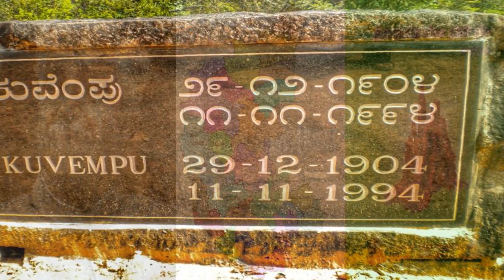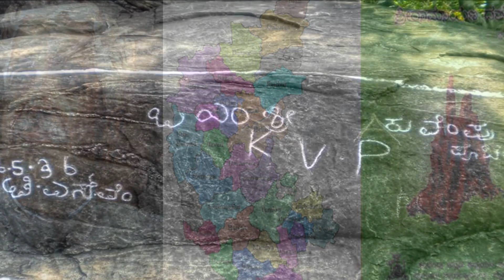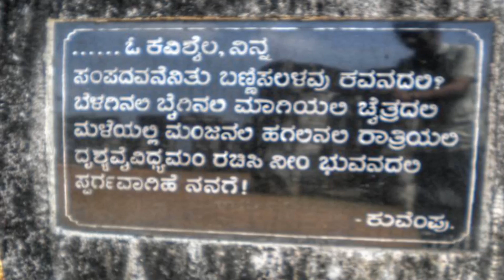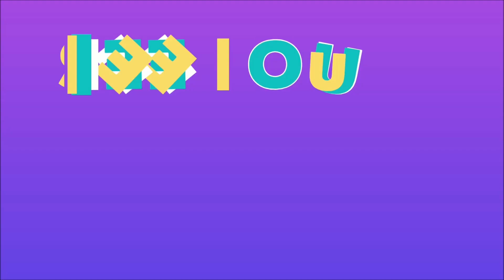ಕನ್ನಡ ಸಾಹಿತ್ಯದ ಮಹಾನ್ ಕವಿಯ ಹುಟ್ಟೂರು|Home Town of Great Poet in Kannada Literature | RrksTravelistry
Kuppalli Venkatappa Puttappa or popularly known as KUVEMPU in the Kannada Literature.

Kuppalli a village in the Malnad region of Karnataka i.e Thirthahalli Taluk in Shivamogga District.

First Kannada Poet to receive the Highest Award in Indian Literature

Credits:-
Image:- Google & My own collection.